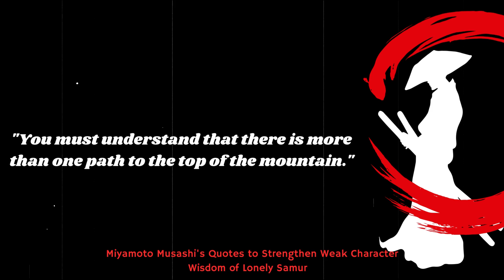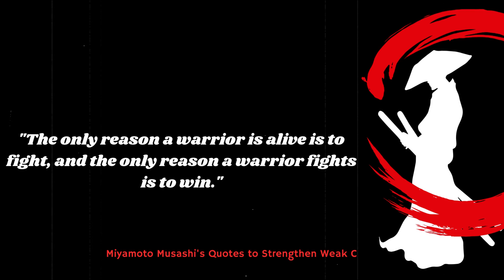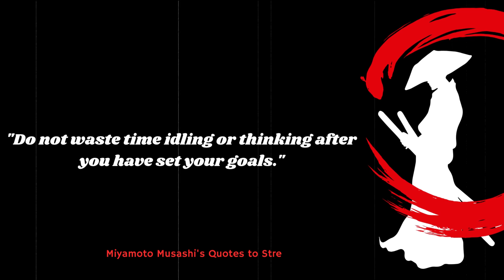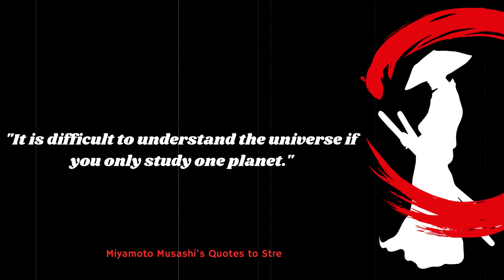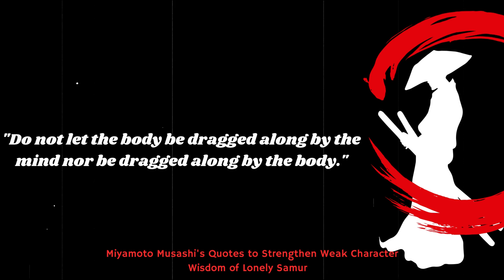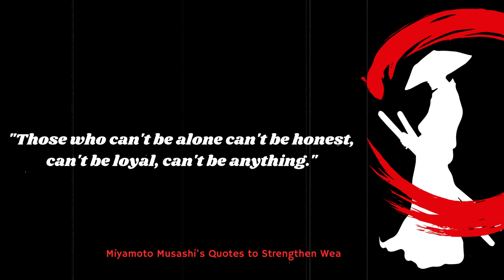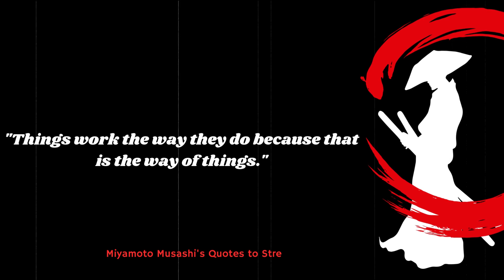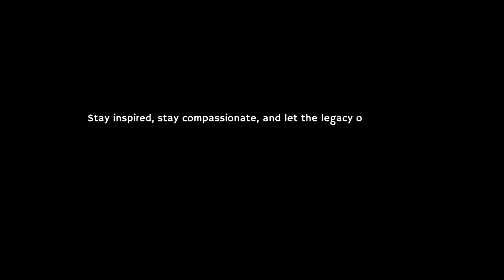Miyamoto Quotes, Miyamoto Musashi's Quotes to Strengthen Weak Character — Wisdom of Lonely Samurai.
Miyamoto Musashi (1584–1645) was a legendary Japanese swordsman, philosopher, strategist, and writer, best known for his distinctive double-bladed swordsmanship and undefeated record in his 61 duels. He is often regarded as one of the greatest swordsmen in Japanese history.

Musashi's life was characterized by his relentless pursuit of martial mastery and philosophical wisdom. He developed a unique style of sword fighting, known as Niten Ichi-ryū, which emphasizes the use of two swords simultaneously. Beyond his prowess in combat, Musashi was also a deep thinker and a prolific writer. His most famous work, "The Book of Five Rings" (Go Rin no Sho), is a classic text on strategy, tactics, and philosophy, which continues to be studied by martial artists, military strategists, and business leaders around the world.

Musashi lived as a ronin (a masterless samurai) and traveled extensively throughout Japan, engaging in duels and refining his skills. He became a revered figure in Japanese culture, symbolizing the ideal of the warrior who combines physical prowess with spiritual and philosophical depth.

His teachings emphasize the importance of adaptability, discipline, and understanding the nature of conflict, both in martial arts and in life. Musashi's legacy endures as a source of inspiration, and his life story is a testament to the power of dedication, self-discipline, and the pursuit of excellence.

We hope you enjoyed Miyamoto Musashi's Quotes

If this video about Valuable Quotes helps you to motivate yourself in the future, don't forget to LIKE, COMMENT, and SHARE on this video, and SUBSCRIBE to my channel for more uploads in the future!

Enjoy valuable and inspiring quotes.
A.C Pearl Quotes